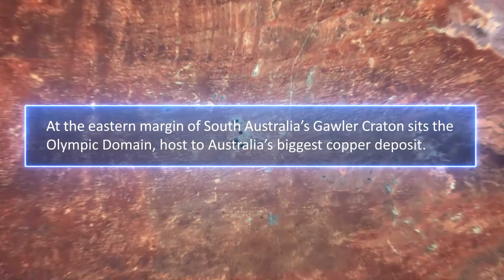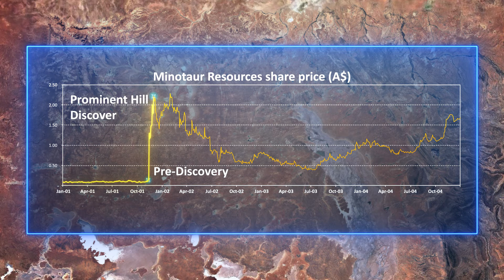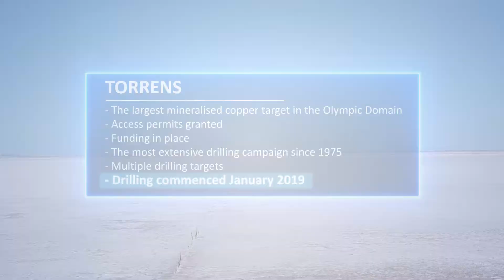Argonaut Resources - Torrens Project Video: Drilling commenced January 2019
Drilling has commenced into the Torrens Iron Oxide Copper-Gold (IOCG) targets beneath the salt crust of Lake Torrens in South Australia. A heli-supported drilling rig is drilling the first stage of 8-10 drillholes in a multi-phase operation.